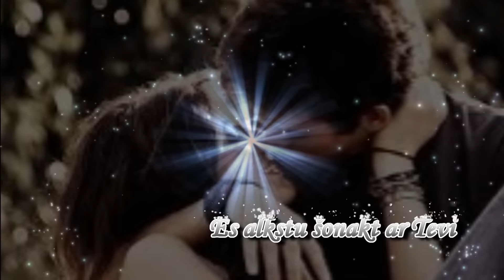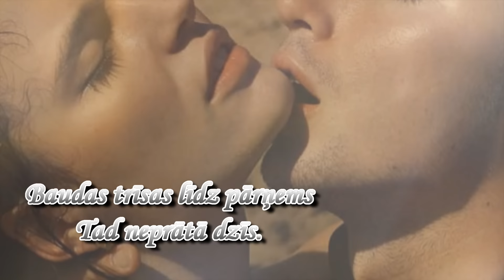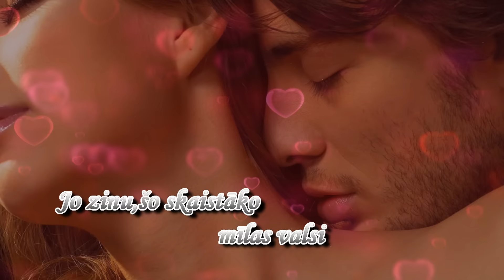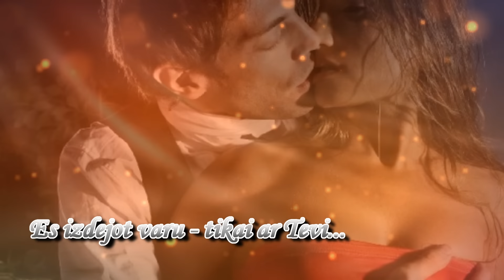Izdejot varu-tikai ar Tevi.../dzeja-Alda Leitāne/...